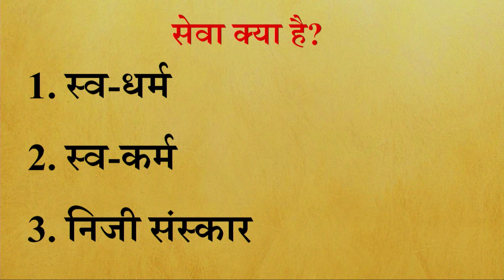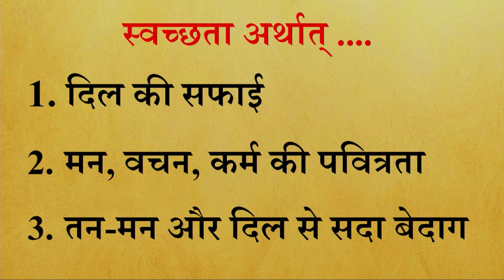Aaj ki Murli se Vishesh Baate 06-02-2022 by BK Shweta Behen from Om Shanti Retreat Centre, Delhi-NCR